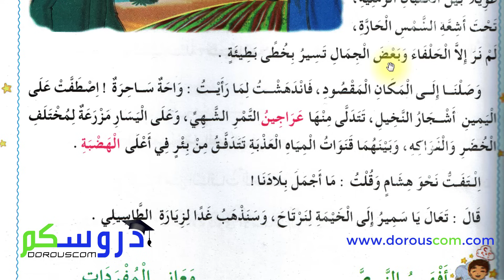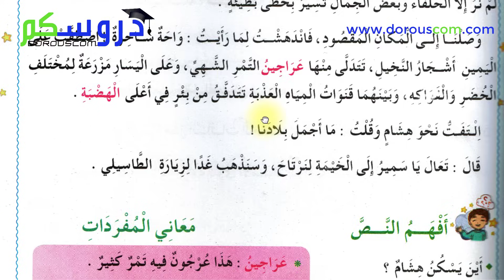نص القراءة : واحة ساحرة - الثانية إبتدائي الجيل الثاني - صفحة 107